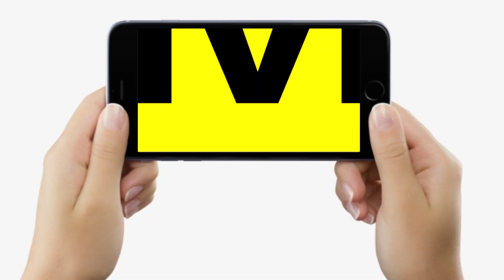Gopalganj By Polls: Nitish-Tejashwi को हराने Gopalganj पहुंच गए Samrat Chaudhary, CM पर भी खूब गरमाए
Gopalganj By Polls: Nitish-Tejashwi को हराने Gopalganj पहुंच गए Samrat Chaudhary, CM पर भी खूब गरमाए | Bihar News | LiveCities